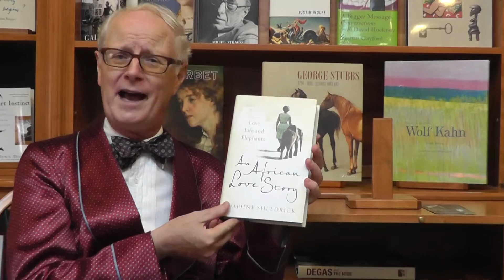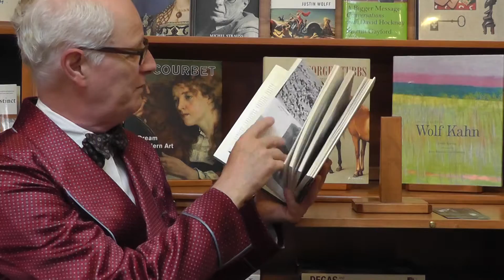Nicholas Hoare reviews "African Love Story" by Daphne Sheldrick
AFRICAN LOVE STORY
LOVE, LIFE AND ELEPHANTS

by DAPHNE SHELDRICK

In the early sixties, long before Dame Commander of the British Empire Daphne Sheldrick acquired that richly deserved distinction, she was an animal missionary, fostering orphaned elephants, against all odds, in Kenya's renowned Tsavo National Park.

Unlike other, rather smaller, mammals she had fostered - mongoose, impala and dik-diks among them - baby elephants cannot digest cow's milk; but quite unfazed by her failures, and determined to save these gentle giants, she managed to perfect, through sheer trial and error, alternate formulae that culminated in her first success - a tiny ball of fuzz named Shmetty.

That was in 1974. In the furiously active decades since, she and her dedicated colleagues have not only rescued and raised over two hundred orphaned elephants, but successfully reintroduced the bulk of them (and by then they reach some bulk) to the wild.

Writing with grace, and wearing her colours lightly, this redoubtable lady has now written an extraordinary account of her life, which includes a delightful love story, the raising of a family of her own, and support for her equally gutsy husband in developing Kenya's ravishing natural parks during a period of rampant poaching and political upheaval.

This is a remarkable tale and a remarkable book; and - with Joy Adamson's immortal Born Free still ticking over after all these years - an elephantine match.

Enthusiastically recommended - to the young as much as their elders.

Spring 2012